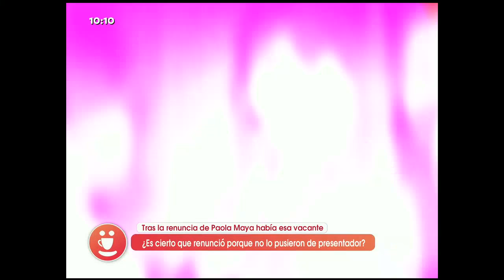Wilson Franco salió del programa en el que laboraba porque no le ascendieron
Este ex reportero de "Faranduleros" decidió desvincularse de ese espacio de Canal Uno, porque esperaba ser presentador del programa, un anhelo que la producción no le cumplió.